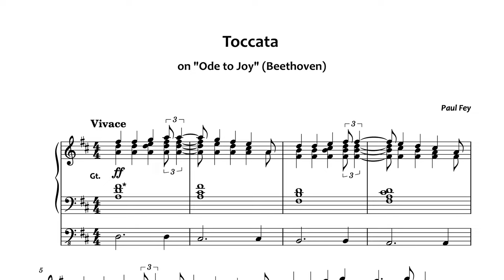TOCCATA on "Hymn to Joy" (Beethoven) - Joyful, Joyful, We Adore Thee - Organ Sheet Music - Paul Fey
I hope you enjoyed this new Toccata on the 'Ode to Joy' which is also known as "Joyful, Joyful, We Adore Thee". Due to the 'easy' patterns in the left, and chord structures in the right hand, this Toccata is very fast to learn - even in time for Easter! Get your copy of the sheet music

Timestamps:

00:00  |  Toccata on "Ode to Joy" - Paul Fey

Paul